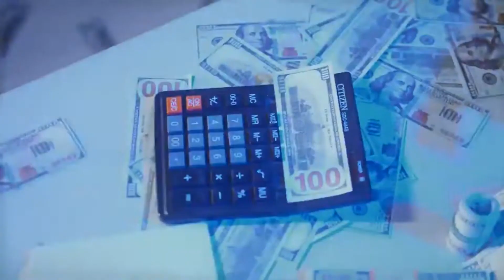Is Karachi a Safe Place to live | CrimeRate Of Popular Countries | Haris Tv